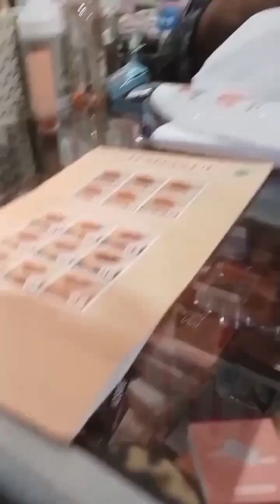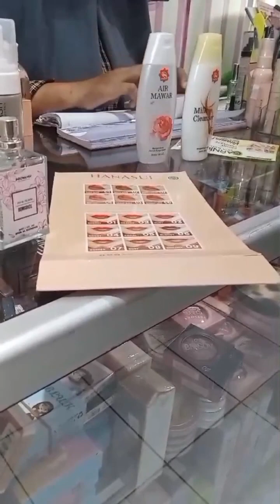membuat sayur asem daun ginseng campur lompong, sambel patin ikan asap dan dadar telur, suegerr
masak sayur asem daun ginseng campur lompong, segerr untuk cuaca panas lurr